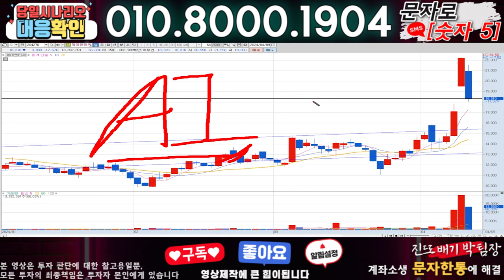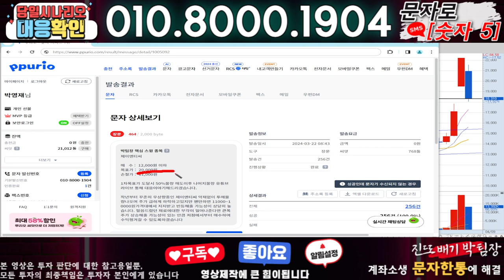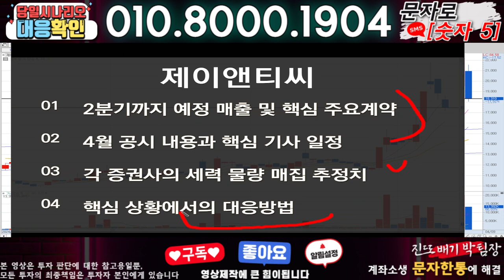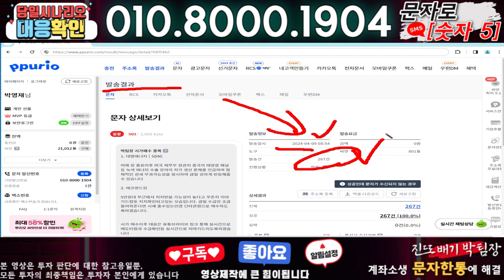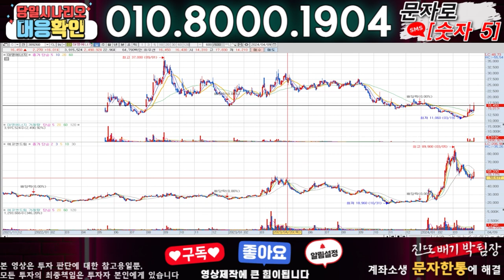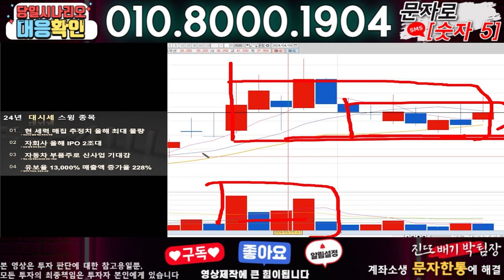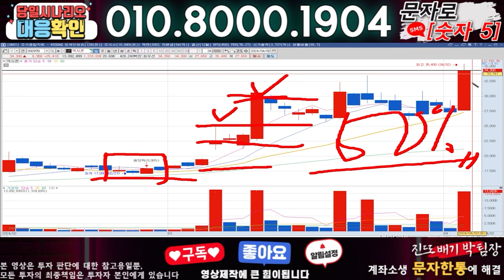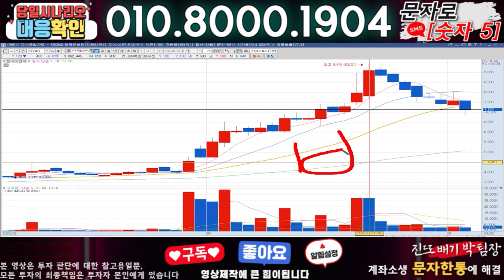제이앤티씨 ) 3분전 기습속보-공식입장발표!! 무슨일인가?